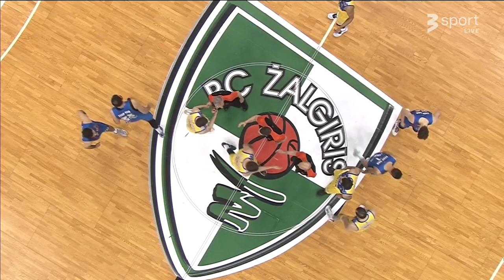Fans chanting "putin khuylo, путин хуйло" during EuroLeague Žalgiris vs Barcelona 2022 March 11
Fans chanting "putin   khuylo, путин хуйло, путин — хуйло!"  during EuroLeague game: Žalgiris vs Barcelona  2022 March 11. Слава Україні! Героям слава! Slava Ukraini! Heroiam slava!